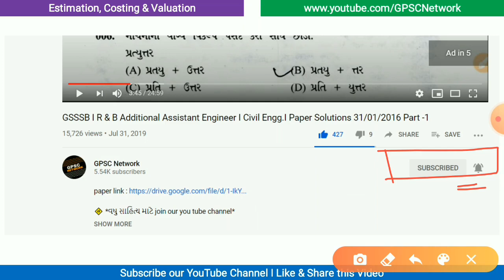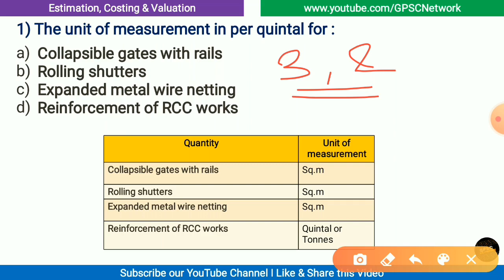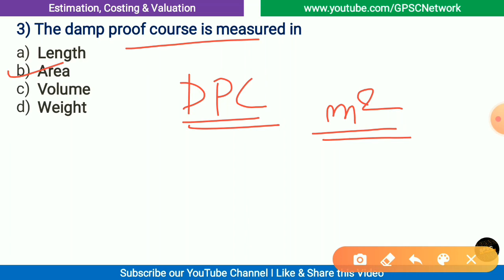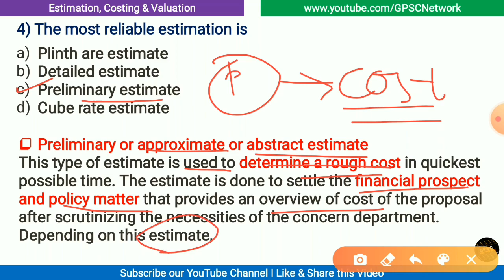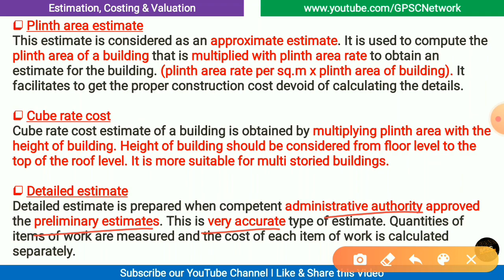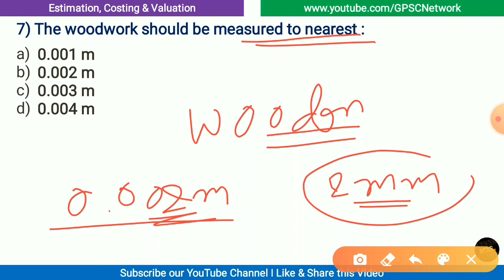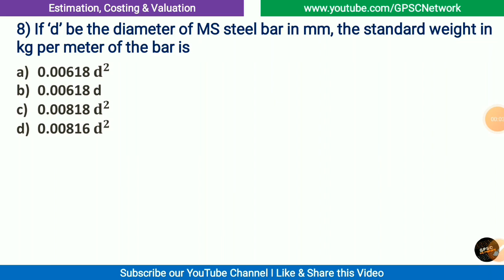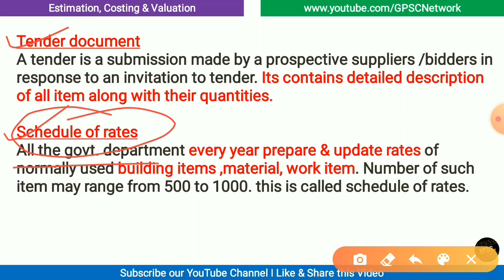Set-03 I Estimation, Costing & Valuation I Most IMP Questions for All Exam | AE | GPHC |GPSC | GSSSB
Hello Everyone,

Set-03 I Estimation, Costing & Valuation I Most IMP Questions for  AAE |AE|SSC JE |GPSC I GSSSB |VMC

In This Video Includes basics of Estimation, Costing & Valuation

🎴 *GPSC NETWORK*